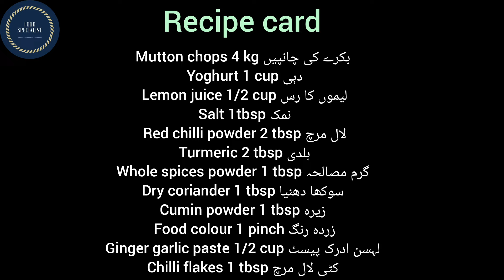BarbeQue Mutton chops recipe|| Grilled chops || How to cook chops|| Lamb chops|| Champain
Bar be que chops, mutton chops, champain,